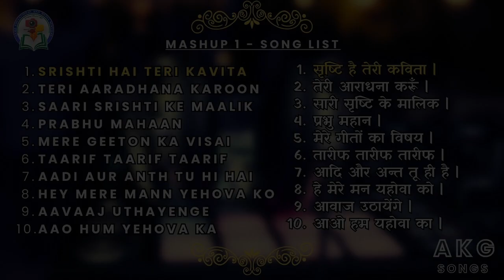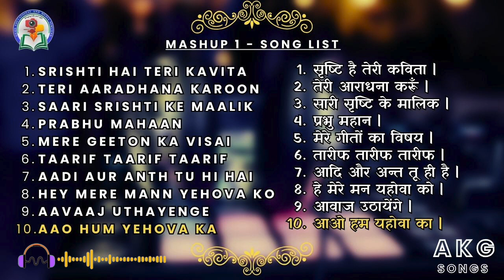Aazadi Ke Geet | आज़ादी के गीत | Mashup - 01 | 10 Hindi Christian Songs | GEMS Media, Bihar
GEMS Media Presents

GEMS Aazadi Ke Geet | Mashup - 01

Song List - Timestamps

00:00:01 - सृष्टि है तेरी कविता |  AKG Song Number 001
00:05:57 - तेरी आराधना करूँ | AKG Song Number 002
00:10:35 - सारी सृष्टि के मालिक | AKG Song Number 003
00:17:28 - प्रभु महान | AKG Song Number 004
00:22:42 - मेरे गीतों का विषय | AKG Song Number 005
00:26:04 - तारीफ तारीफ तारीफ | AKG Song Number 006
00:30:38 - आदि और अन्त तू ही है | AKG Song Number 007
00:37:33 - हे मेरे मन यहोवा को | AKG Song Number 008
00:42:05 - आवाज उठायेंगे | AKG Song Number 009
00:46:01 - आओ हम यहोवा का | AKG Song Number 010